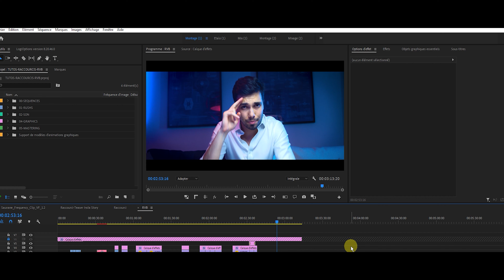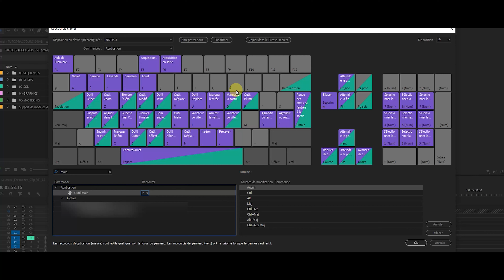La gestion des raccourcis clavier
Elément essentiel pendant vos sessions de travail : les raccourcis clavier ! Eh oui, ces petites touches sont bien pratique quand il s'agit de choisir un outil, appliquer un effet, supprimer ou décaler des éléments etc... Alors aujourd'hui je vous montre comment les trouver, les comprendre et les gérer !

Apprenez les bases de Première Pro avec les Premiere Pro Basics disponibles sur ma chaîne !